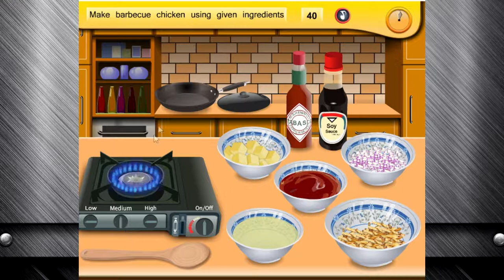Sara's Cooking Class | Barbeque Chicken Sandwich | Exam Mode (Grade B)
Game: Sara's Cooking Class | Barbeque Chicken Sandwich

From the darkest depths of my childhood nightmares.